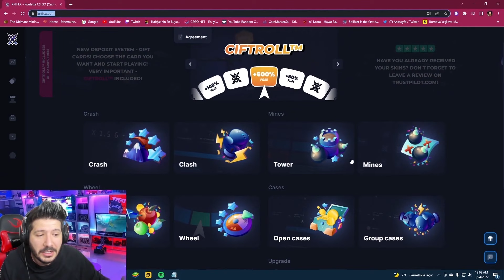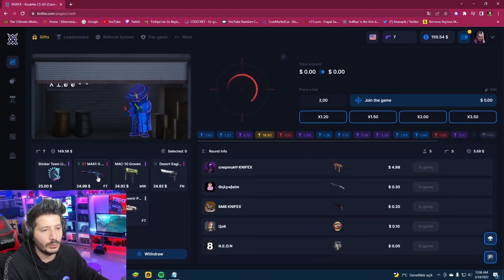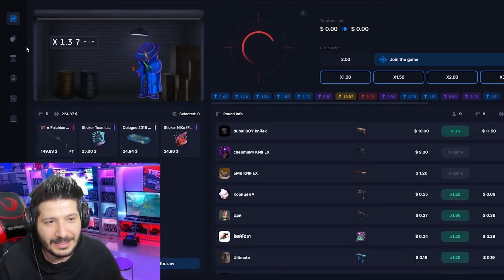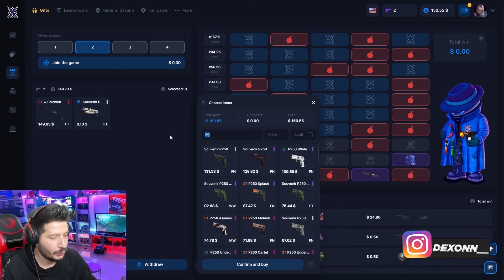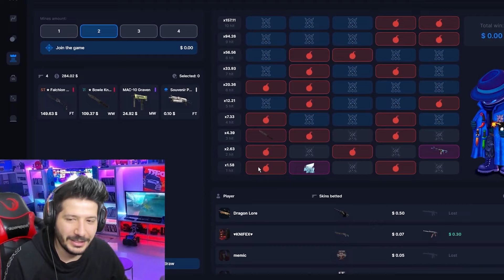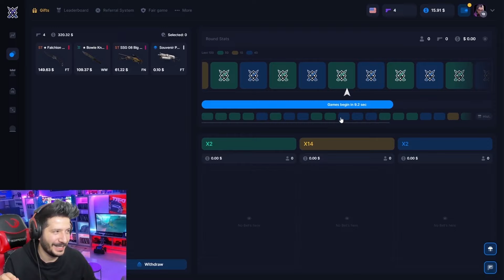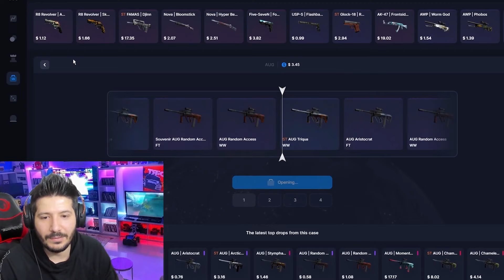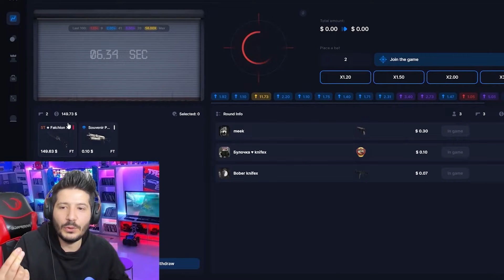1 DKDA 20 BİN TL KAZANMAK knifex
⭐Bedava 0.1$ Dolar kodu :  rsFvTHKo4EPBYD
📌%500 Bonus CODE :  XnKDjrQRFYv7og

knifex